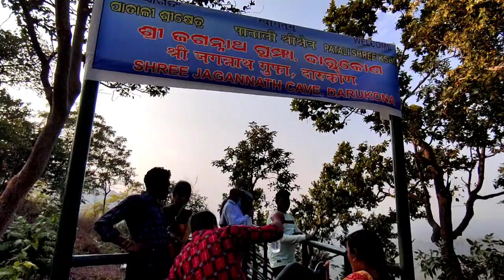Patali Srikhetra //Jagannath dham // kot samalai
All about patali Srikhetra updated picnic spot
, Jagannath dham , photo shoot laagi bahut bhal jaga te vdo ke dekhun aau maja uthaun.